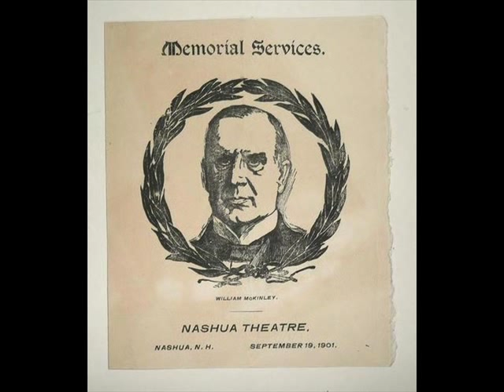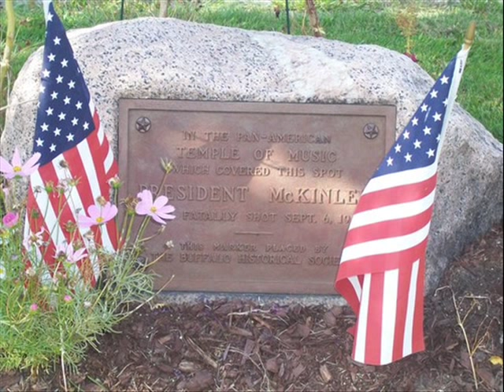Greenbriar Boys McKinley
From the Greenbriar Boys' 1964 album, Ragged But Right.